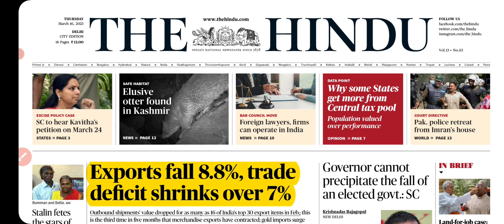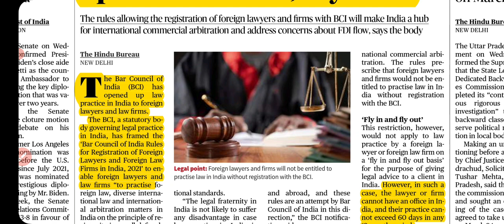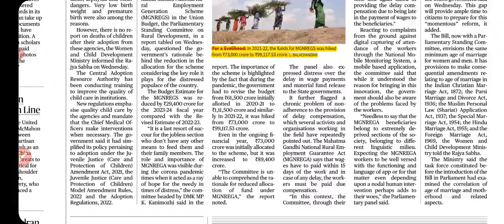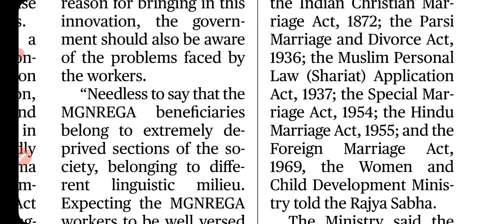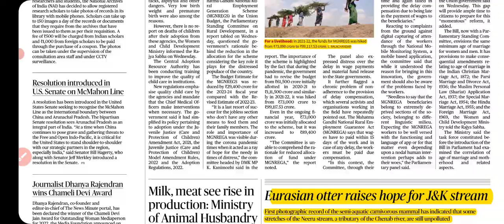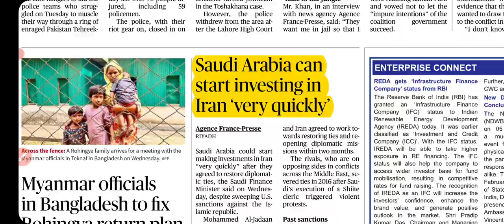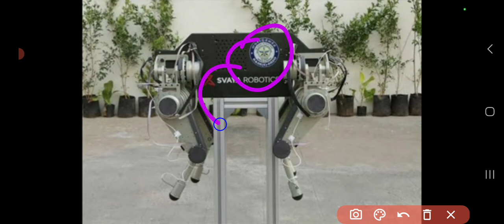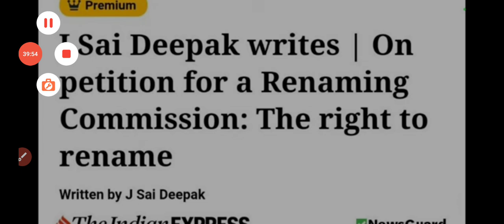16 March 2023|| The Hindu Newspaper Analysis || 16 March 2023 Current Affairs || Editorial Analysis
16 march current affairs today || February current affairs for UPSC || February the Hindu analysis | | The Hindu newspaper analysis today